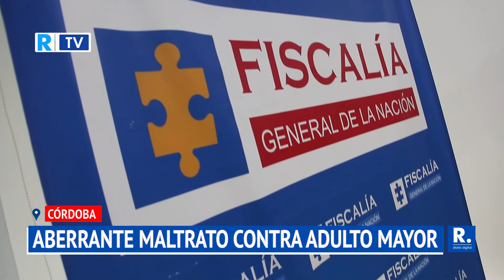A la cárcel sujeto que agredía a su padre de 88 años para hurtarle dinero; ocurrió en La Apartada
Los familiares del octogenario agredido fueron los que interpusieron la respectiva denuncia ante la Fiscalía.

¡Siempre Informando! 📢/